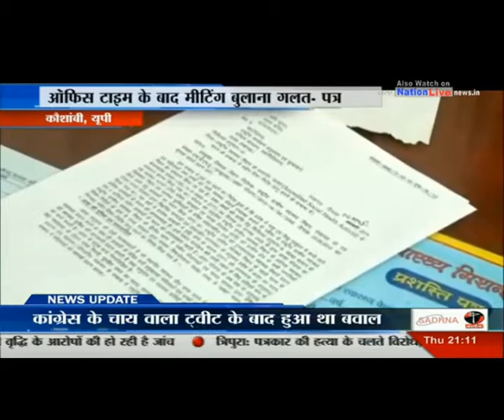Nation Live SPL 23.11.2017 9 PM